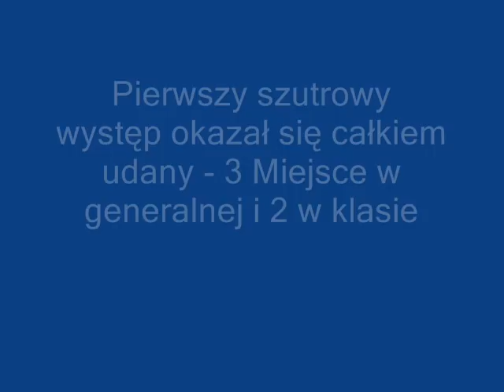Paweł Dąbkowski Movie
Paweł Dąbkowski Movie Prezentacja i relacja z KJS Nowe Miasto Lubawski